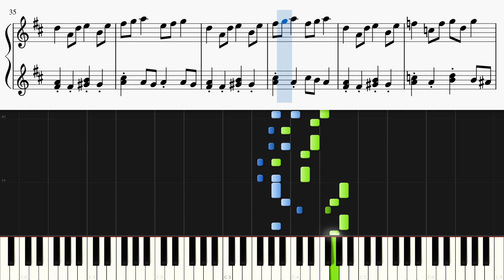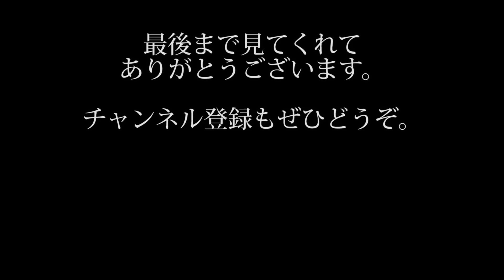勝利(VSトレーナー) / ポケットモンスター【ピアノ楽譜付き】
ゲーム『ポケットモンスター 赤・緑』のBGM「勝利(VSトレーナー)」をピアノカバーしました。